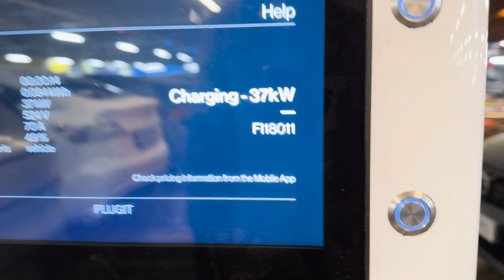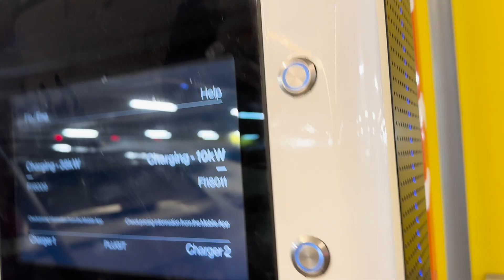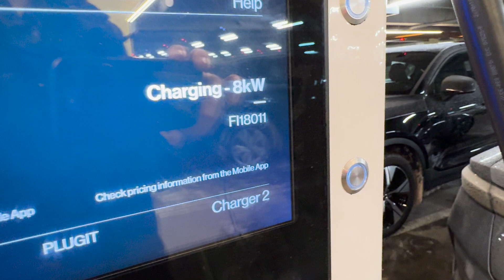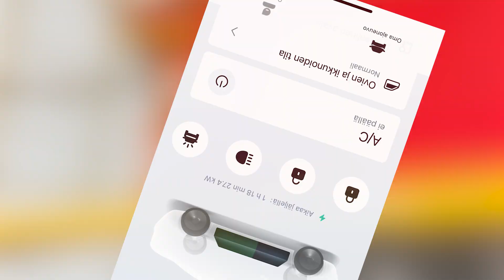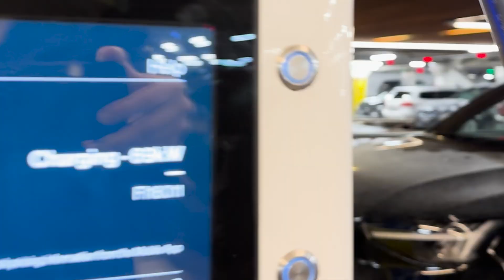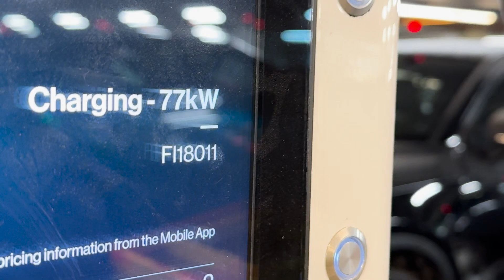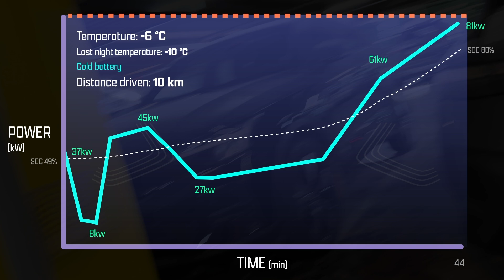Frozen Battery: BYD Seal LFP Charging Curve in Worst Case Scenario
Last night it was -10 °C here in Finland and my BYD Seal was sleeping outside without being plugged in, so in the morning after being stationary for some 15 hours, the car was frozen and the battery pretty much as well!

I decided to take the car right to a nearby DC charger without any significant driving distance before the charging session i.e. there was no time for the battery to heat up. This is the worst case scenario for charging: starting with freezing cold battery and going straight to DC charging. How did BYD's LFP battery handle this far from optimal charging condition and how was the charging curve? One thing is for sure, it wasn't the usual curve you see with the Seal!

I also had the latest car software installed, the v1.3.1 with which some users have been seeing some issues with DC charging specifically, so this charging curve test was also to see if the charging behavior is normal with this software version or is there something weird going on with it.